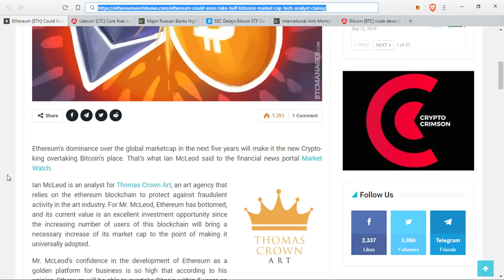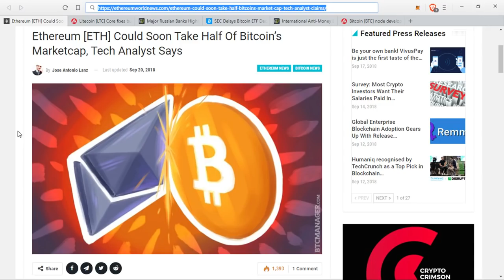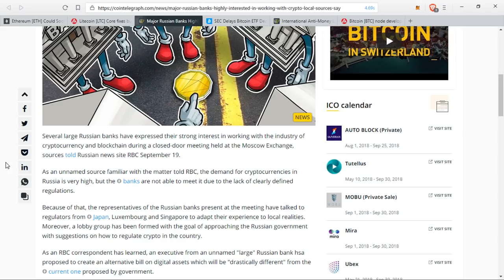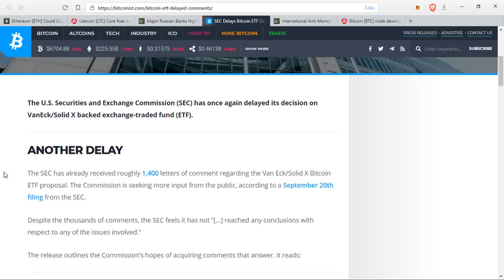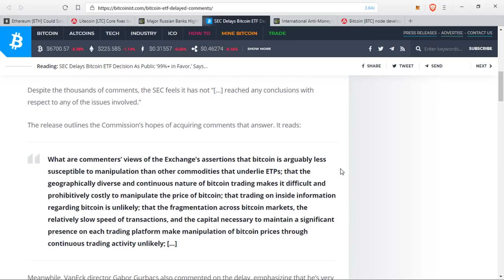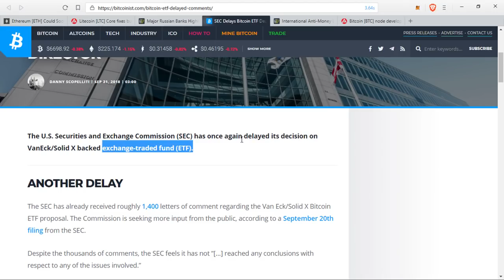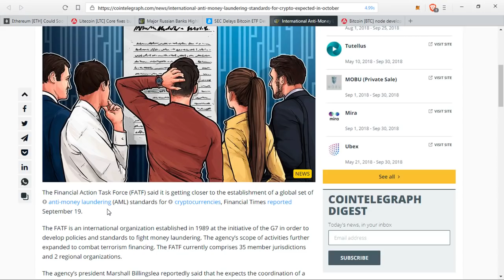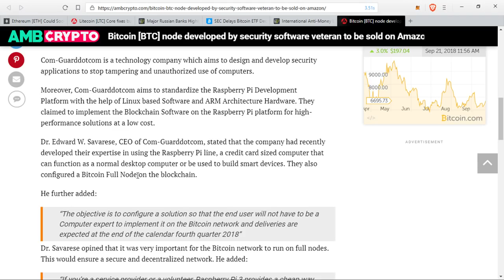"Ethereum Could Replace Bitcoin", Litecoin Core Bug And How To Run A Bitcoin Node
1BYhrLpntMYW97sd8K6fquTcr5MYwPAe2y

rLDZeEw8nmsDjLQtACp53Bm9QDcB5bT3S6

0x0e5f5CEFaA9A0713AB6D8F79E6679E22d86C21f6

Lh7dbMcXHTxaEAKg4tigKxoXCikceU4ZnM

0x0e5f5CEFaA9A0713AB6D8F79E6679E22d86C21f6

0x0e5f5CEFaA9A0713AB6D8F79E6679E22d86C21f6